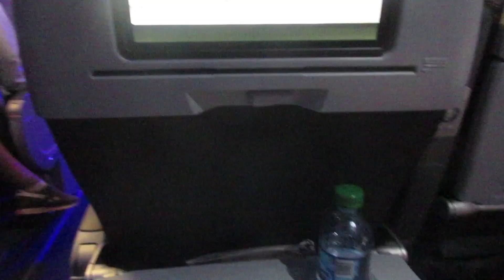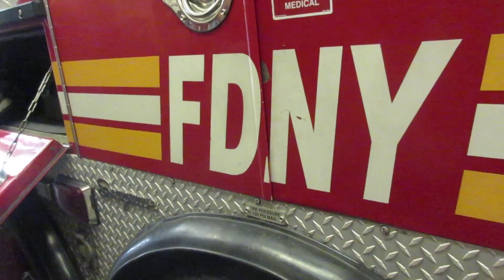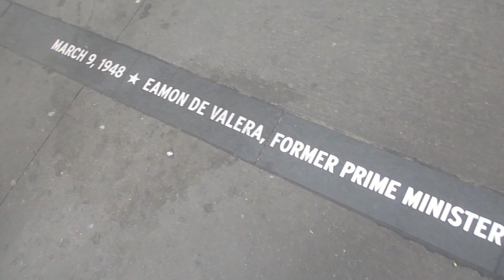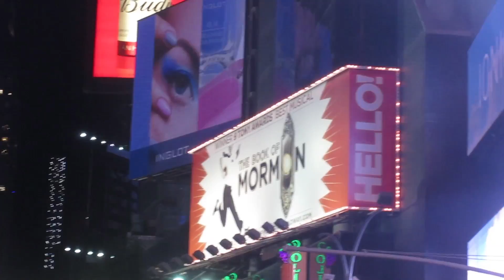September Vlog - Part 1 (New York, New York!)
I finally got to visit the place I had dreamed of visiting my whole life!